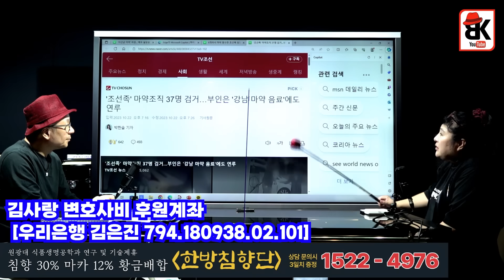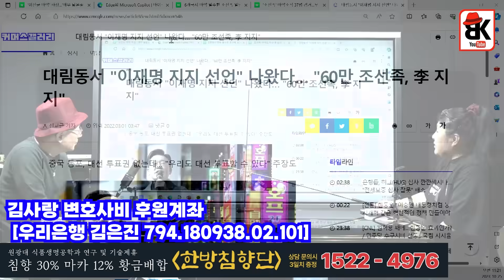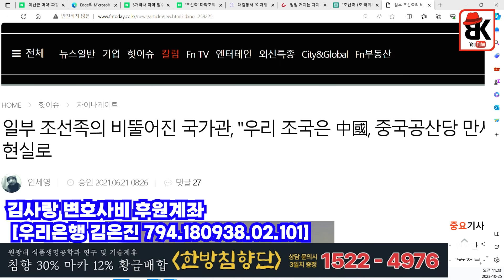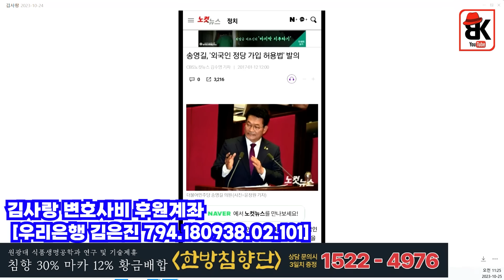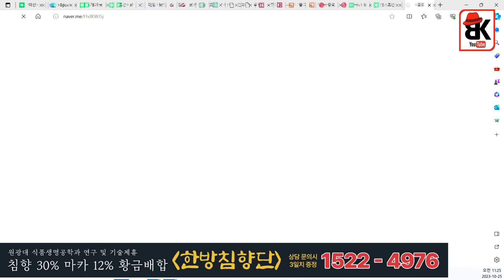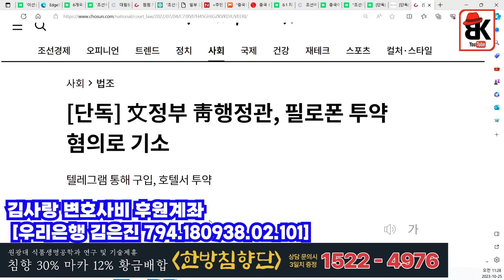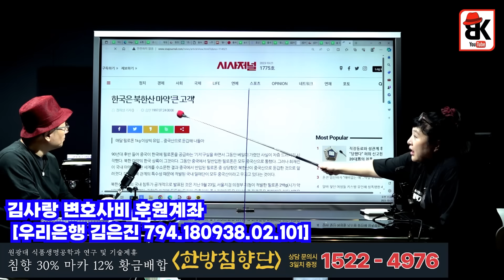이재명과 조선족 [김사랑]